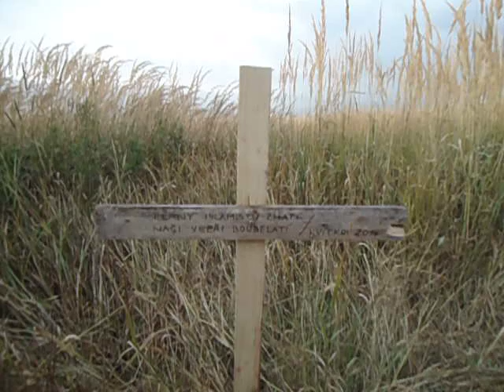Teplický čuník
Zatímco tepličtí radní rokují, lid jedná... IVČRN respektuje (i v případě mohamedánů) soukromé vlastnictví, nevyzýváme k dalším podobným činům, ale určitě nemůžeme říct, že by nás tato akce nepobavila. ;)